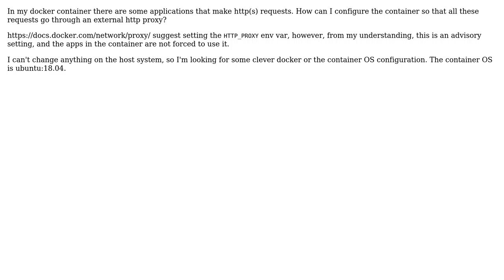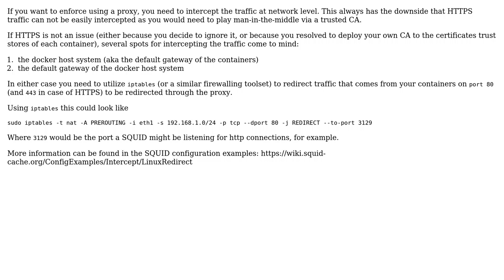DevOps & SysAdmins: global http proxy for a container (2 Solutions!!)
DevOps & SysAdmins: global http proxy for a container

With thanks & praise to God, and with thanks to the many people who have made this project possible! | Content (except music & images) licensed under CC BY-SA | Music | Images & others | With thanks to user Phillip -Zyan K Lee- Stockmann user Mahdi Mohammadzadeh Laki user georg and the Stack Exchange Network Trademarks are property of their respective owners. You are responsible for your own actions.